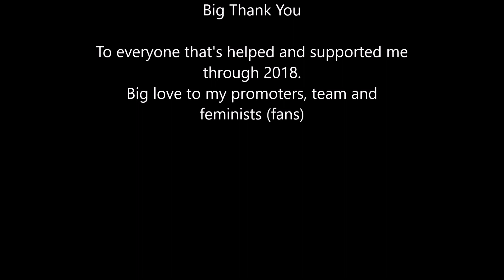Elijah Femi Live @ElsewhereMargate 2018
Pie Factory Music Ramsgate
Elsewhere Margate